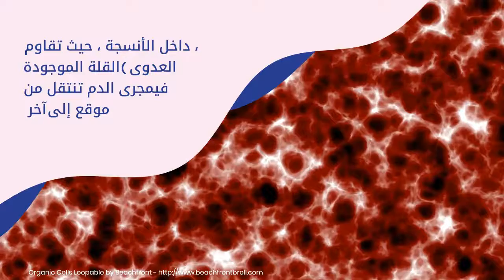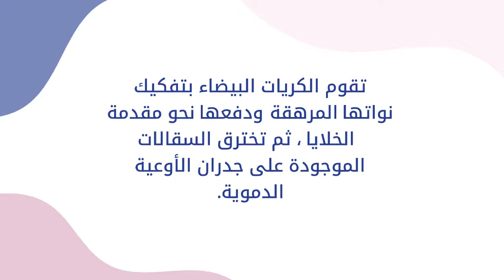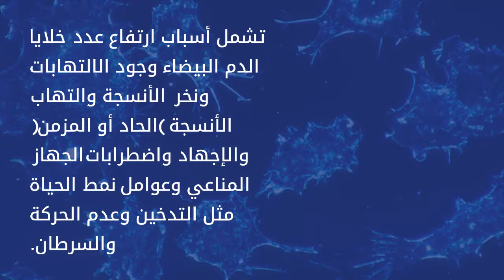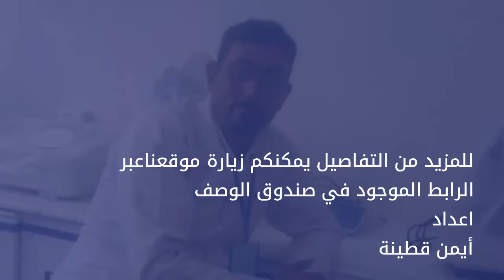انواع خلايا الدم البيضاء و وظائفها.